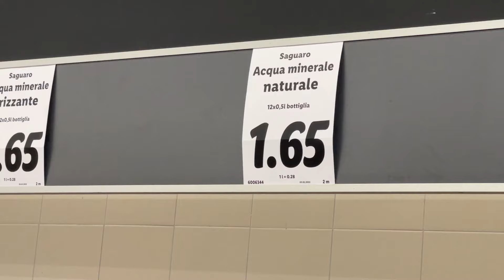Italy main Pakistani Esay bhi Hotay hain | Florence City vlog, Italy Part 1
This video features my excellent experience at a Restaurant in Florence City Centre owned by a very Nice & Humble Pakistani. Europe Country Italy